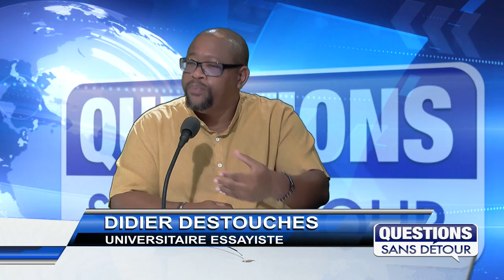DIDIER DETOUCHES - UNIVERSITAIRE ESSAYISTE est l'invité de QSD sur ETV